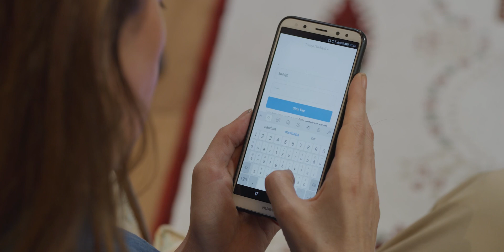Hesap Açma Ailene Kucak Aç